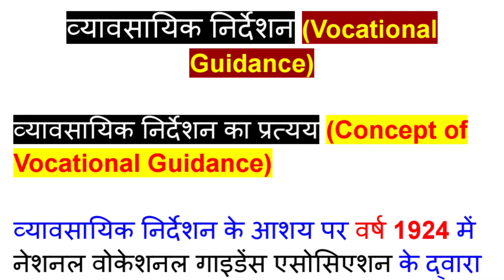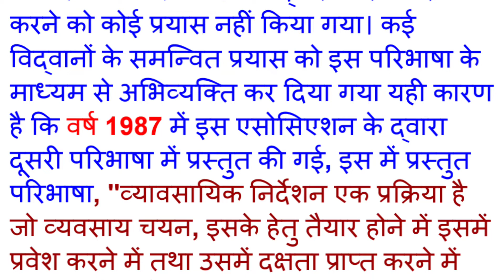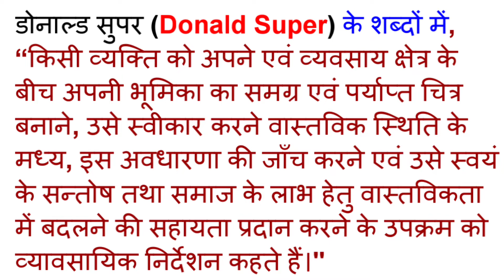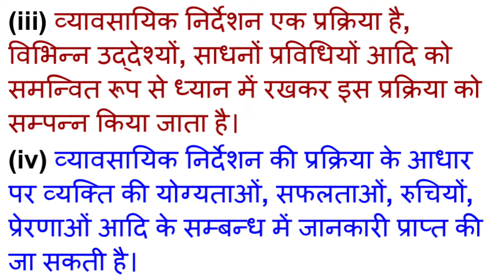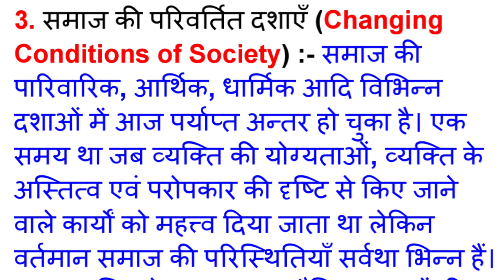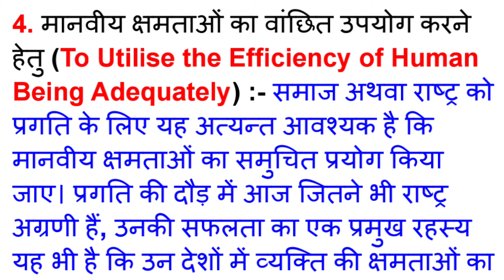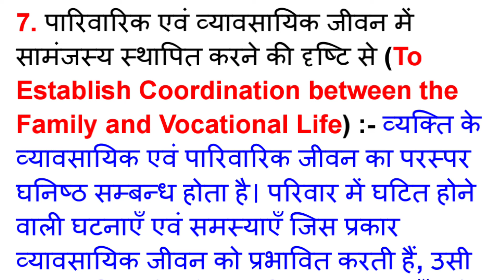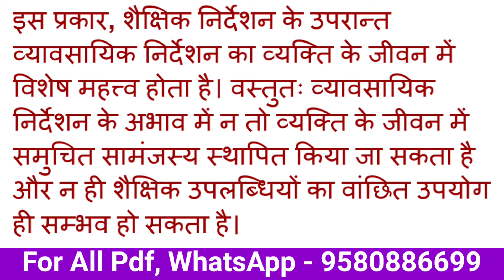Educational Guidance & Counselling। व्यावसायिक निर्देशन। Vocational Guidance। B.Ed 3rd Semester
शैक्षिक निर्देशन तथा परामर्श। व्यावसायिक निर्देशन। Vocational Guidance। व्यावसायिक निर्देशन की आवश्यकता। Needs of Vocational Guidance। Educational Guidance & Counselling। Csjmu Kanpur University B.Ed 3rd Semester। Princewood Education

व्यावसायिक निर्देशन की आवश्यकता (Needs of Vocational Guidance)
व्यावसायिक निर्देशन की विशेषताएँ (Characteristics of Vocational Guidance)
व्यावसायिक निर्देशन का प्रत्यय (Concept of Vocational Guidance)
व्यावसायिक निर्देशन की परिभाषा (Definition of Vocational Guidance)